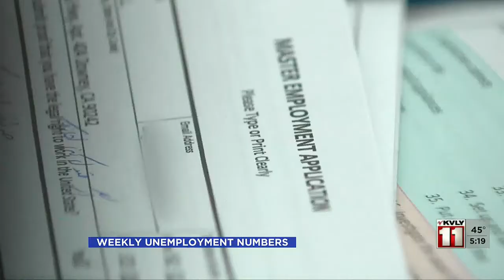500PM News October 21 Part 3